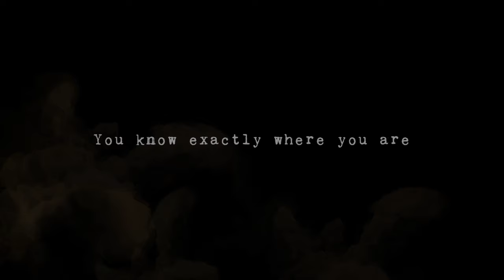Blameless v1.3 trailer